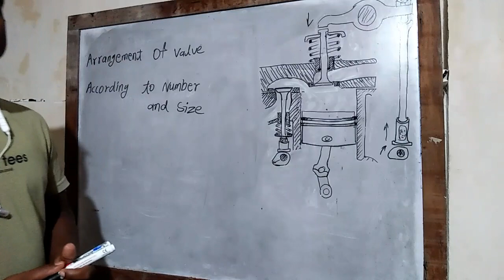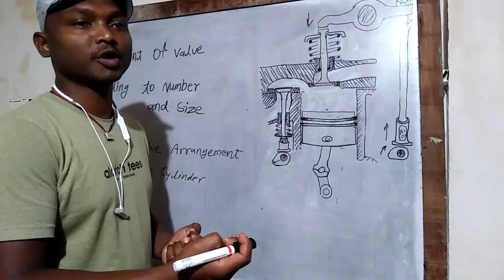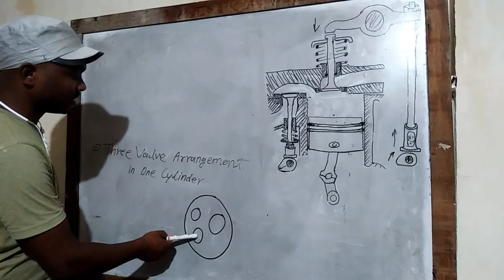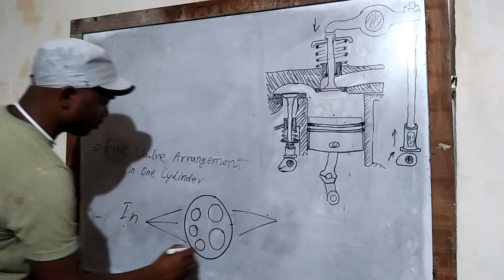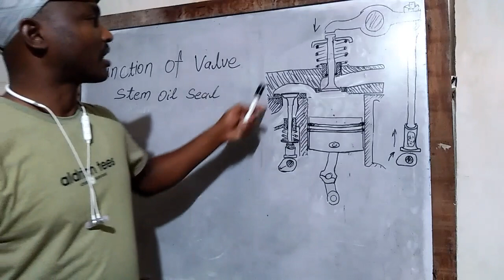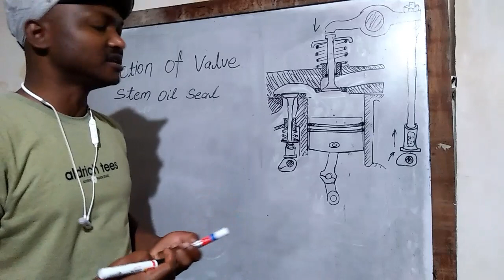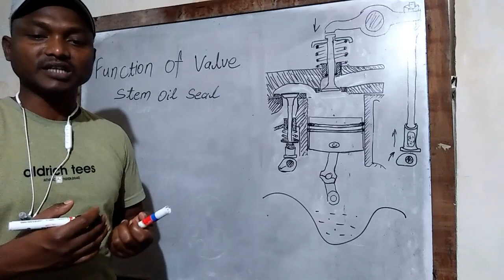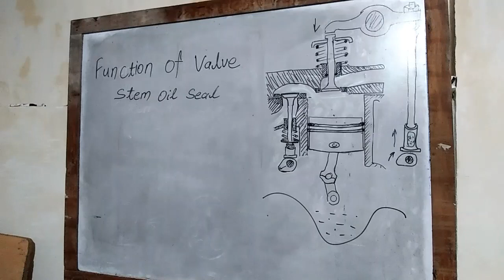Valve arrengment, valve rotation and valve stem oil seal